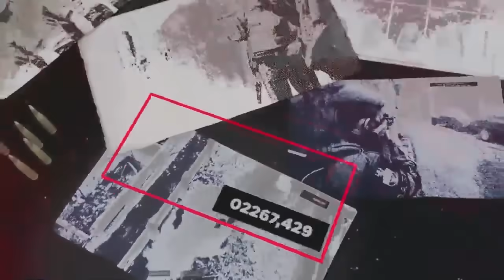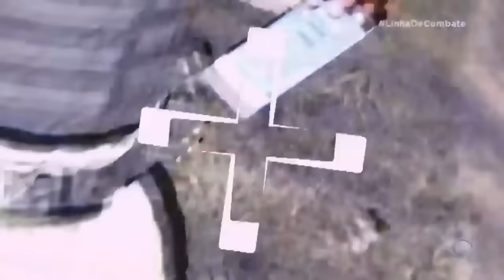PERSEGUIÇÕES: A RECUPERAÇÃO DE CARROS ROUBADOS E O RESGATE DE REFÉNS! | COMPILADO LINHA DE COMBATE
PERSEGUIÇÕES! Durante todas as temporadas do Linha de Combate, nossa equipe pôde acompanhar de perto o trabalho incansável e tenso dos policiais em operações para recuperar carros roubados, abordar veículos suspeitos e até resgatar reféns!